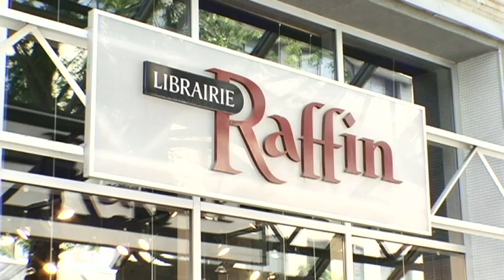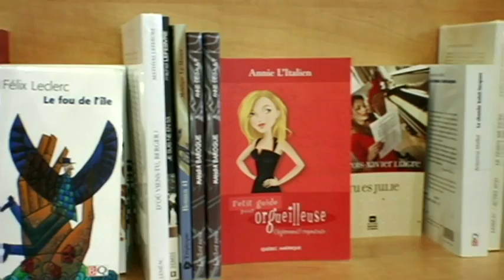Françoise David à la librairie Raffin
Françoise David nous parle de la situation des librairies indépendantes vs les grandes surfaces.